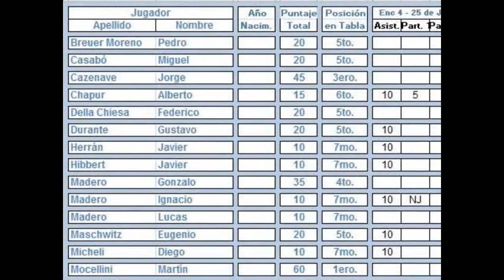Futbol Recreativo de Mayores de 45 años en CNSI – 4to. Encuentro 25 Junio 2017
Este encuentro tuvo la particularidad de haber sido el primero en tener un “tercer tiempo” para charlar después del futbol comiendo unos chorizos hechos a la parrilla por el Zapo. Fuimos varios los que nos quedamos a compartir ese agradable momento.
En una mañana nublada, se mantuvo el buen nivel de asistencia del anterior encuentro.